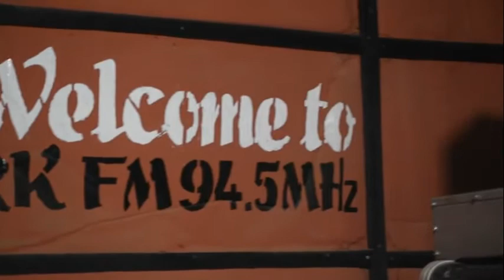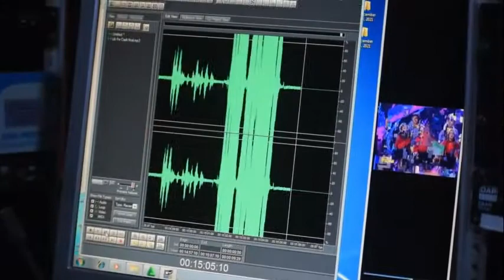Interview with Susufit Hope Foundation and Charles Attackay Gbelia Foundation CEOs.